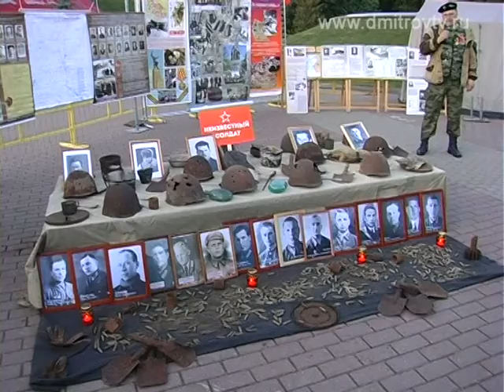Факельное шествие, посвященное Дню Памяти и Скорби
Вечером 22 июня состоялся памятный митинг и традиционное факельное шествие, посвященное Дню Памяти и Скорби. Это мероприятие, даже несмотря на прохладную погоду, собрало немало дмитровчан, пришедших отдать дань памяти всем тем, кто не вернулся с полей сражения